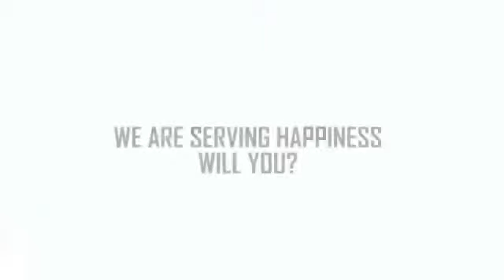ROBIN HOOD ARMY JAIPUR # SERVE THOUSANDS OF HUNGARY CITIZENS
Guys please to have share *Serving Happiness* teaser on social media as much as possible being RHA first ever Short Movie Created and presenting by *RHA Surat Team* a small steps towords social awareness.☺